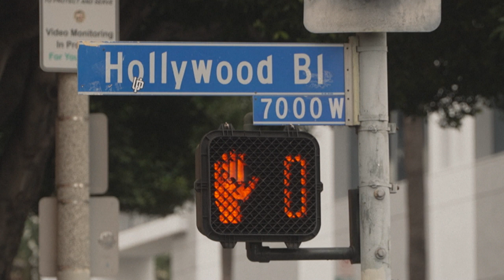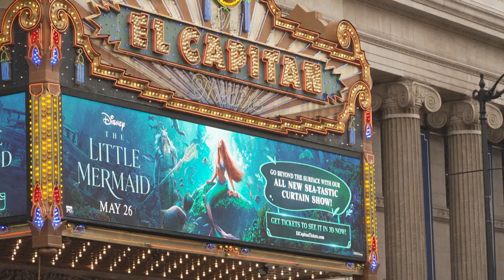Guionistas de Hollywood en huelga por mejores remuneraciones | AFP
Más de 11.000 guionistas de cine y televisión de Hollywood iniciaron su primera huelga en 15 años el martes, después del fracaso de las conversaciones con los estudios y las plataformas de "streaming" sobre remuneraciones y condiciones laborales.